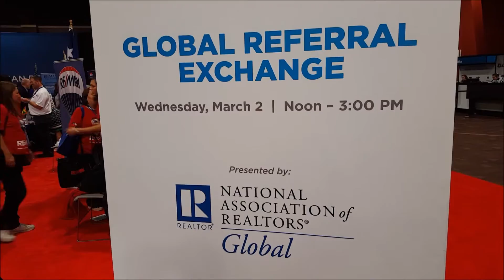RE/MAX R4 - Global Referral Exchange - Colombia - The Geeky Agent - RE/MAX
For more information on properties available in Colombia visit